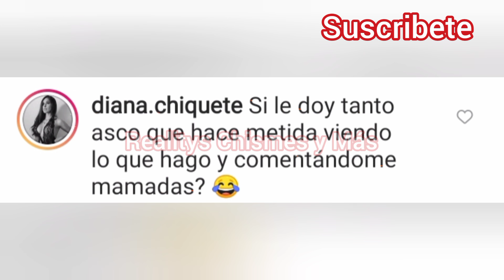¡Celia Lora le deja mensaje a Diana Chiquete Mostrando que le da "Asco" 🔥🔥